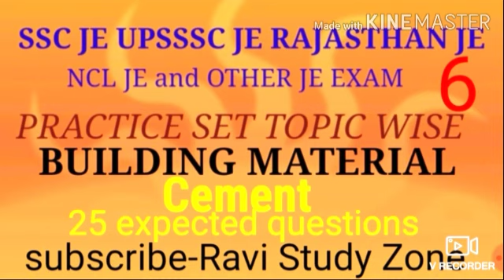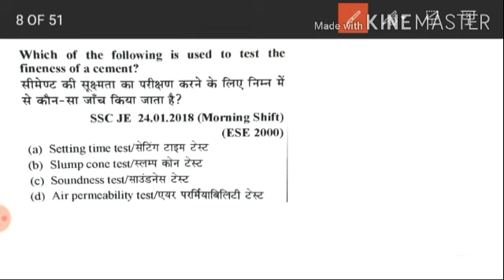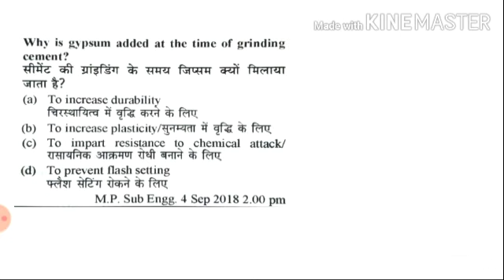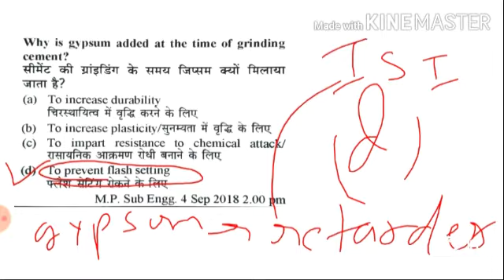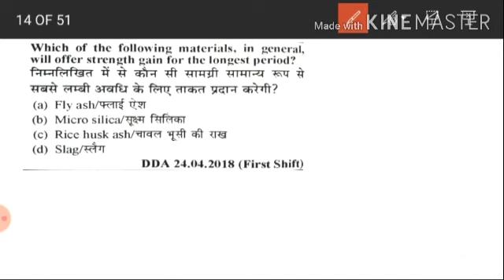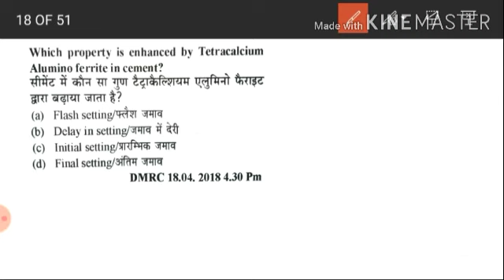SSC JE/UPSSSC JE /RSMSSB JE (practice set BM part 6)CEMENT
Civil engineering practice set BM